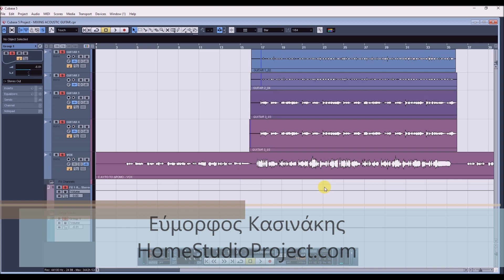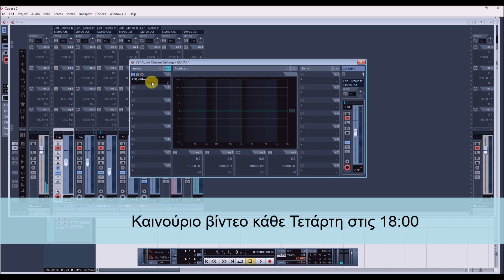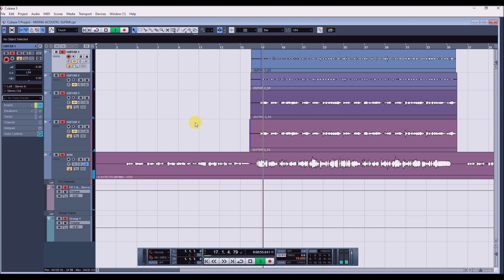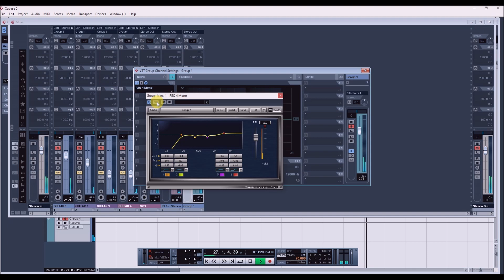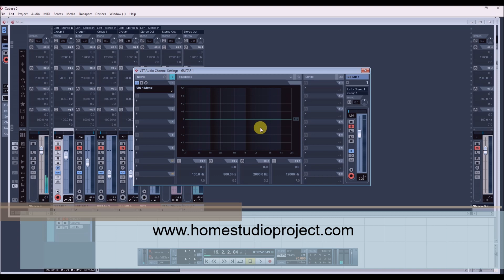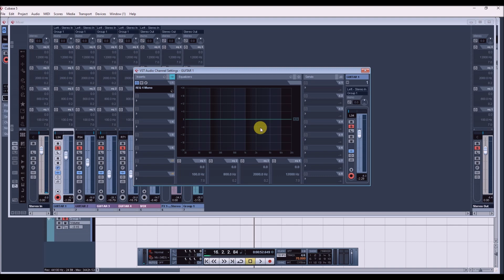EQ σε ακουστική κιθάρα- HomeStudioProject com